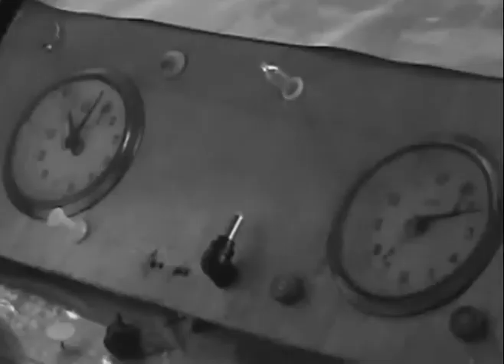The Invisible Planet Episode 4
EPISODE 4: MENACE OF EVIL